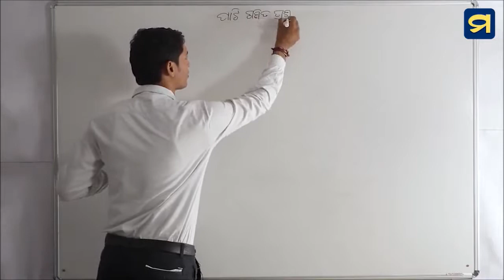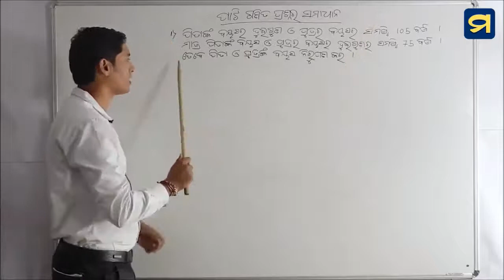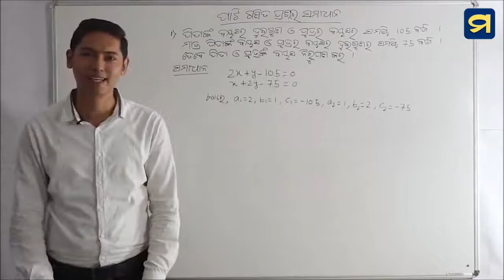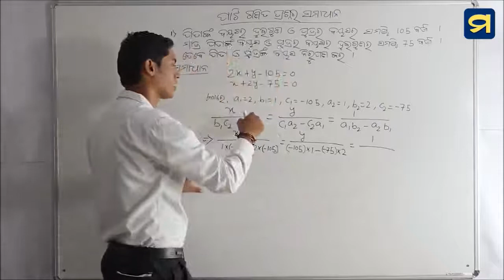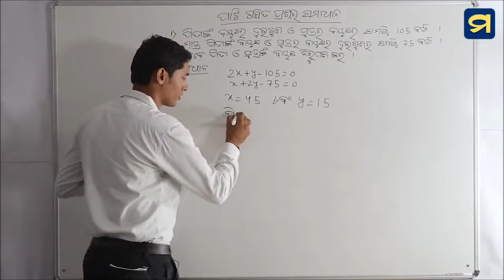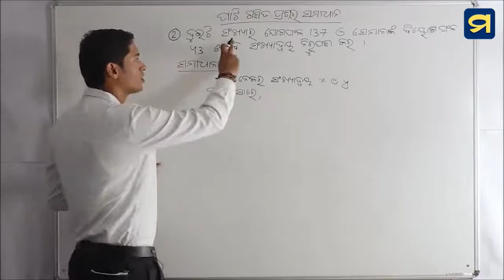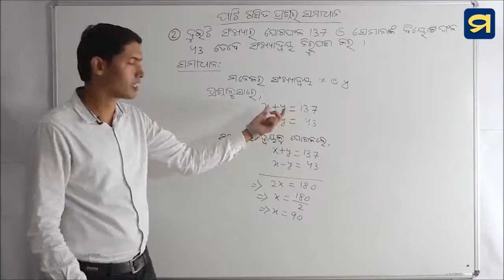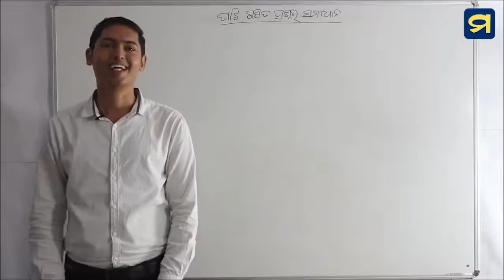Class - X - Mathematics - 1.8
Class – X
Subject – Mathematics
Chapter – 1
Topic – 1.8

ପାଠ୍ୟ ପୁସ୍ତକ- ମାଧ୍ୟମିକ ବୀଜ ଗଣିତ
ଅଧ୍ୟାୟ ୧-  ସରଳ ସହ ସମୀକରଣ
ଧାରଣା ୧.୮- ସମୀକରଣର ପ୍ରୟୋଗ